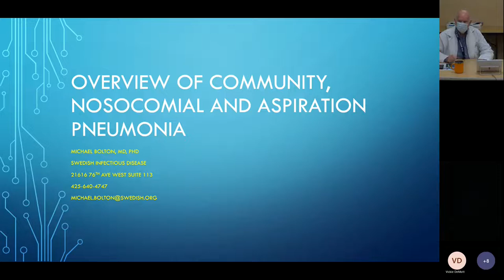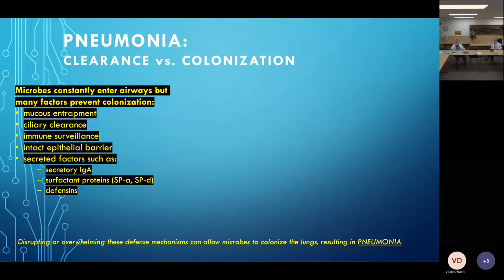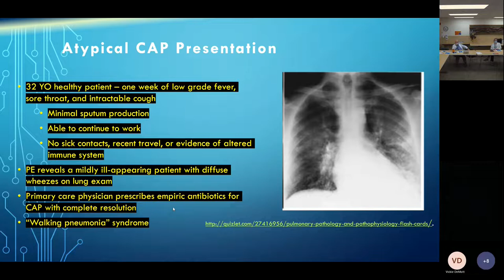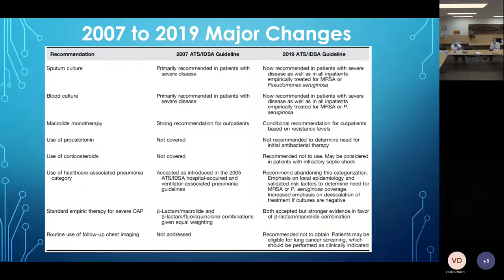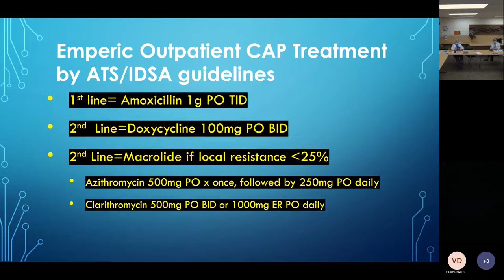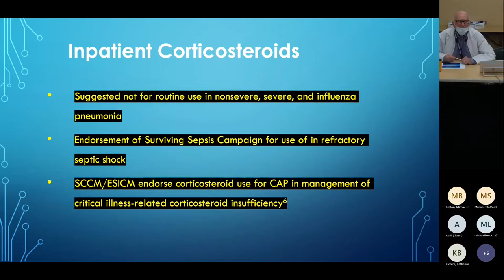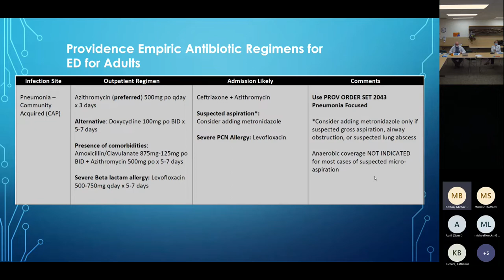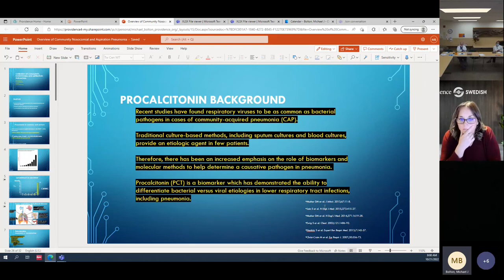Overview of Community, Nosocomial, and Aspiration Pneumonia, Dr. Michael Bolton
Michael Bolton, M.D., Ph.D., discusses community, nosocomial, and aspiration pneumonia as mart of the Peninsula monthly continuing medical education.